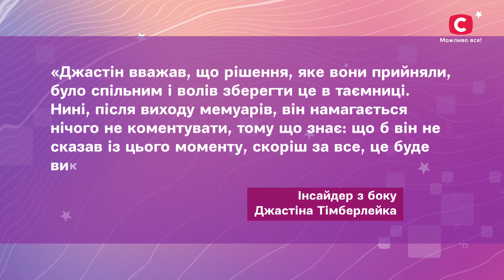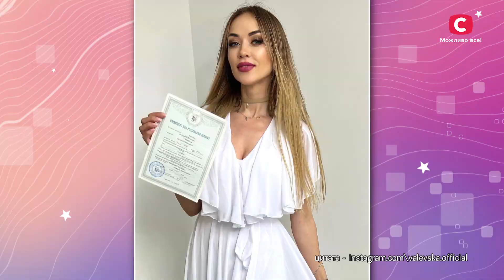Хто із зірок наважився на переривання вагітності? | Неймовірна правда про зірок 2023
Дивіться онлайн проєкт Неймовірна правда про зірок 2023 випуск 38 на YouTube! Брітні Спірс нещодавно видала мемуари, в яких вперше розповіла про аборт після того, як завагітніла від Джастіна Тімберлейка. Ця історія набула неймовірного розголосу в світі. Хочете дізнатися, хто ще із зірок наважився на переривання вагітності та з яких причин? Дивіться онлайн проєкт Неймовірна правда про зірок 2023.